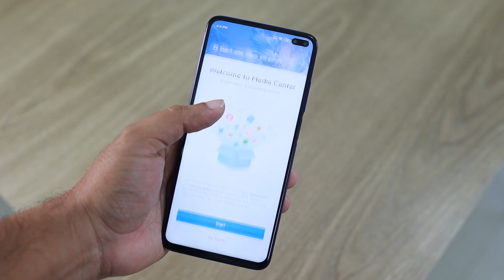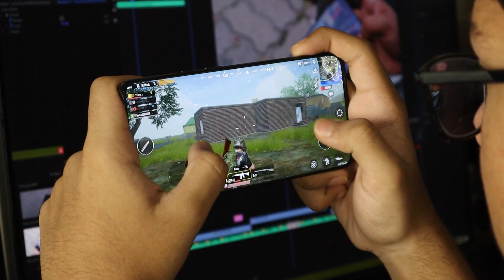Xiaomi 13 Ditunda, Inilah Spesifikasinya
Tempat beli smartphone resmi & bergaransi

Biar makin murah, pake PROMO diskon up to 80%, potongan harga JUTAAN, dan GRATIS ongkir di sini